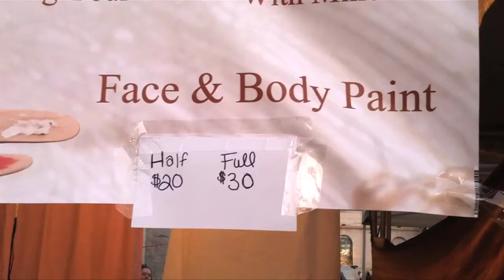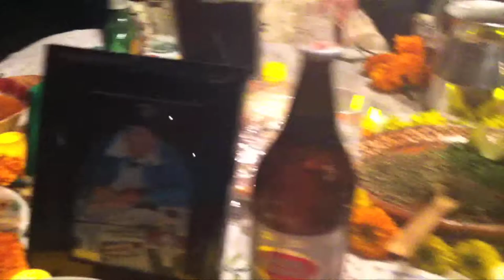"Dia de Los Muertos" (Day of the Dead 2013) at Hollywood Forever Cemetery!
Follow @LaCoacha on Instagram & Twitter